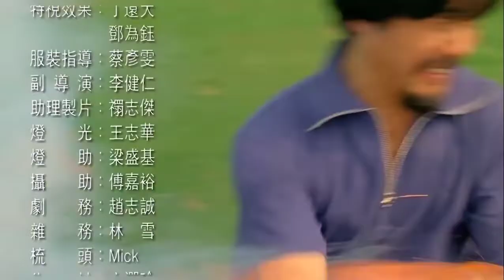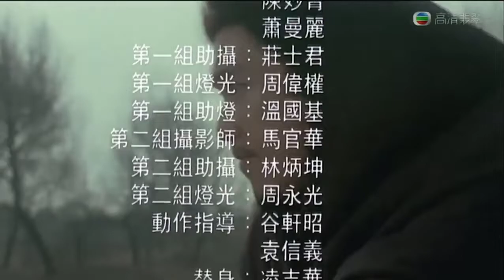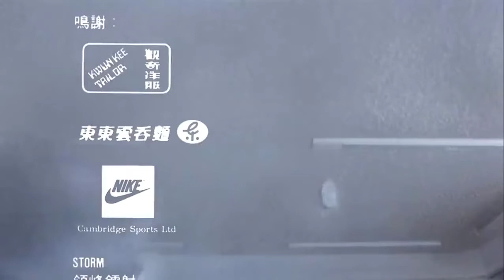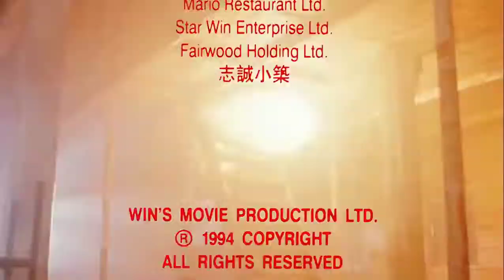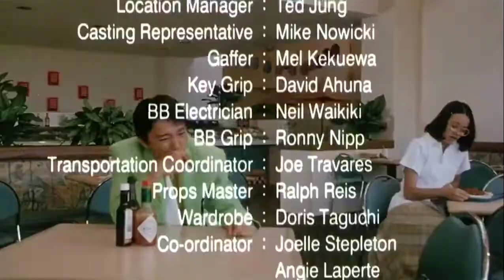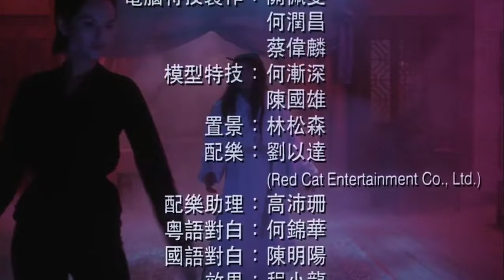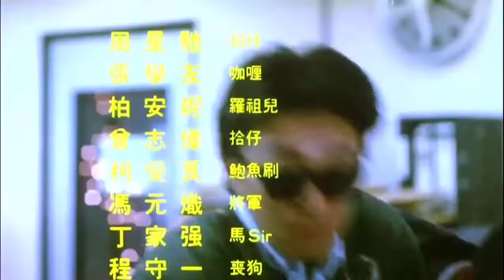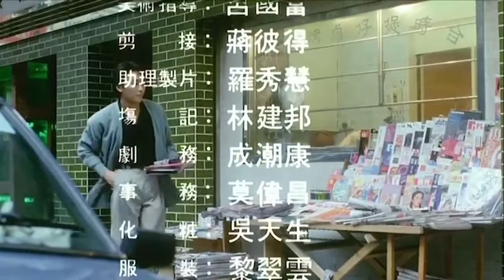周星馳【電影】片尾花絮NG合集 Stephen Chow's Bloopers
We do not monetise this video.Copyright of this video is not claimed by us.

Thumb Up

Thanks